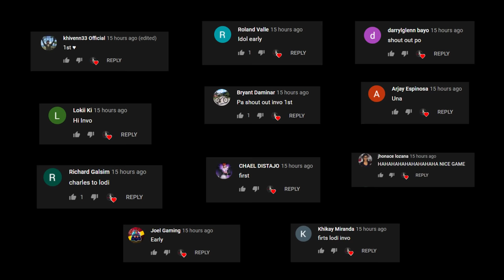Dalawang cheater agad sa BITTERLAKE!(ROS GAMEPLAY)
"KUKULIT NG MGA CHEATER!"

PC SPECS:
CPU: I7-9700KF
GPU: RTX 2080 TI Asus turbo 11gb
Memory: 32 GB 3200Mhz RIPJAWS
MOTHERBOARD: MSI z390 tomahawk
500 SSD: KINGSTON
2TB HARD DRIVE DISK

►Chill background Music:
Title: think about it
Type of music: Chill Hip Hop
Mood: Relaxing